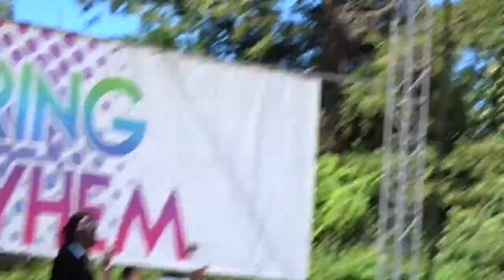SPRING MAYHEM 2017! I grabbed Kcamp's hand!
Had sooo much fun at my school's spring mayhem concert! Heard & seen so many great artists play! AMAZING !!!